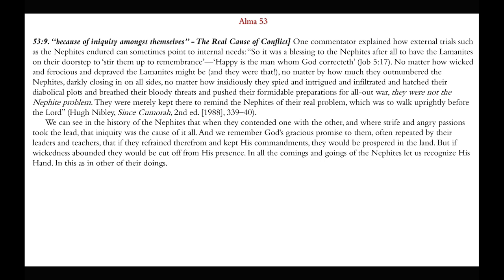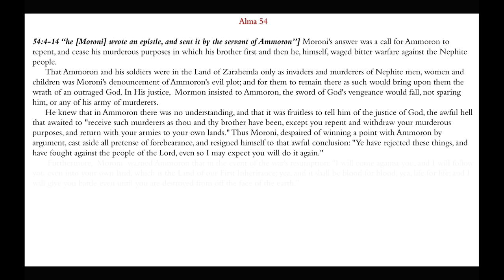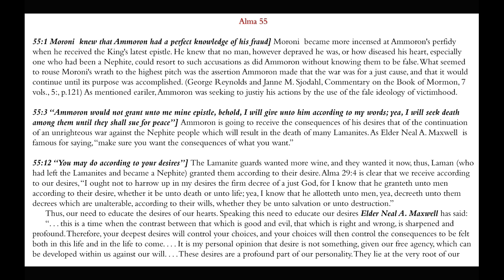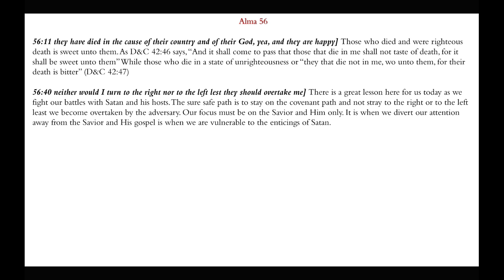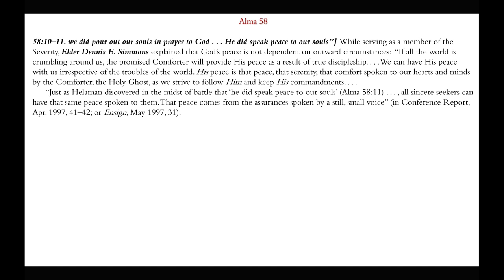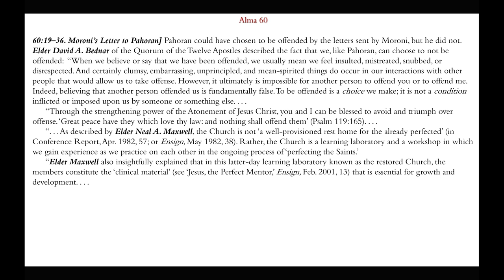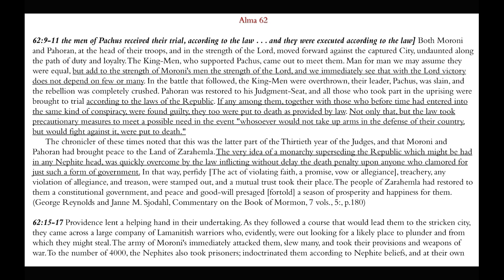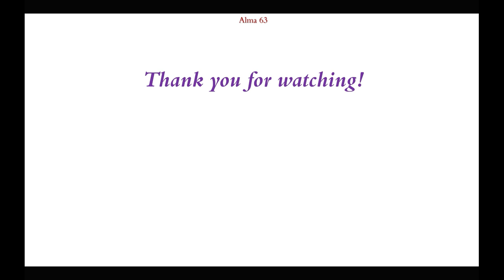Becoming Offended Is A Choice | Alma 53-63 | Michael S. Cluff